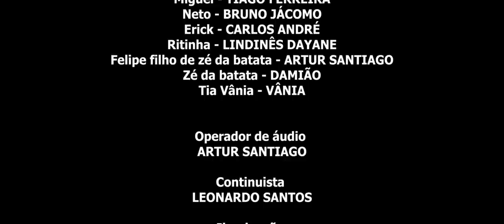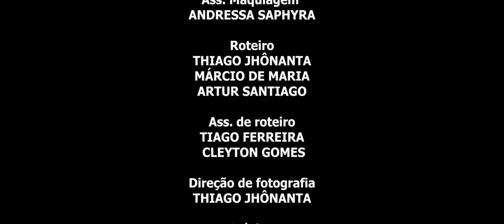Filme - Cumade Fulozinha - ELA ESTÁ DE VOLTA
No silêncio da noite, no farfalhar das árvores se mistura um potente assovio. Um caçador das noites se desnorteia e não sabe mais voltar. Um cavalo passa correndo com a crina transformada em tranças. Uma porteira que bate repentinamente sem sinal de ventania...

Quem será?

Comadre Fulozinha é uma das lendas mais conhecidas – e vividas do Nordeste. Pode ser representada por uma criança de longos cabelos cheios de travessuras típicas: trançar crinas de cavalos, trancar ou abrir porteiras das fazendas, e perder pessoas na mata.

O assovio que arrepia.

Um encontro com essa entidade das matas, protetora ferrenha dos animais e das florestas pode explicar tudo...ou não.

A sua experiência com a Comadre começa agora com essa produção cinematográfica.

Será apenas uma lenda?

Produzido por LOAD films

Dirigido por THIAGO JHÔNANTA
Direção CLEYTON GOMES

ELENCO

 GEICIELLY DAYSE

MÁRCIO DE MARIA
ALICE SOUZA
JULIANA ROBERTA

TIAGO FERREIRA
BRUNO JÁCOMO
CARLOS ANDRÉ
LINDINÊS DAYANE

ARTUR SANTIAGO
DAMIÃO
VÂNIA

ARTUR SANTIAGO

Continuista -
LEONARDO SANTOS

Iluminação
- BRUNA OLIVEIRA

Maquiagem -
NADIELSON SANTOS

Ass. Maquiagem -
ANDRESSA SAPHYRA

Roteiro
 - THIAGO JHÔNANTA

MÁRCIO DE MARIA

ARTUR SANTIAGO

Ass. de roteiro -
TIAGO FERREIRA

CLEYTON GOMES

THIAGO JHÔNANTA

Música
 - ALANNYEVERTON NASCIMENTO

Edição
- THIAGO JHÔNANTA

GEYSON VALDECI

Design de publicidade
 - JAMERSON FERREIRA
IZAELE ALZIRA

Filmado em
BEZERROS, CAMOCIM DE SÃO FÉLIX,
BONITO e ENGENHO CARAMURU

Efeitos sonoros e músicas
MIXKIT
, PIXABAY
, PREMIUMBEAT
, SLIPSTREAM

Créditos Musicais
LA BELLE DE JOUR - ALCEU VALENÇA

Jornalista
 JOSÉ BATISTA NETO

ENGENHO CARAMURU
ELENILSON RAÇÕES

GERALDO FONSECA - COLÉGIO GÊNIOS

Equipe: LOAD FILMS

RENAN SANTANA
THIAGO JHÔNANTA

GEYSON VALDECI

Créditos Musicais: Music by Denys Maksimov from Pixabay (BLOCKBUSTER MAKER)
Música por Slip.stream - The Moody Monarch " Beyond the Trees"